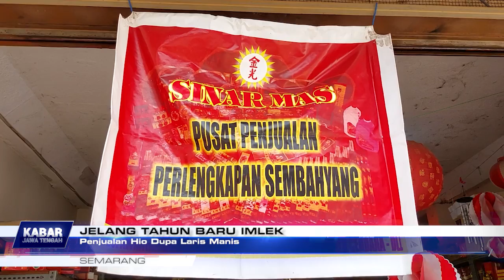Penjualan Hio Dupa Laris Manis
Semarang - Jelang Tahun Baru Imlek, penjualan hio atau dupa pada tahun ini meningkat tajam. Penjual mengaku penjualan hio tahun ini meningkat dua kali lipat dibanding tahun lalu. (pji/hkm)